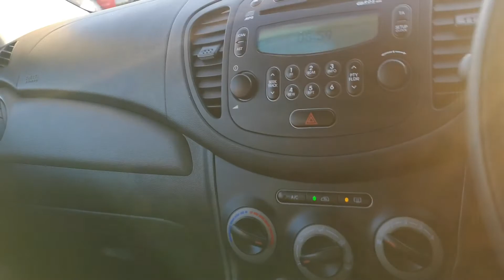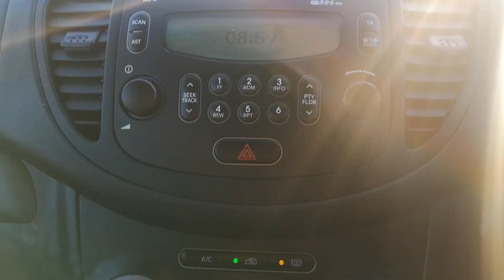Hyundai i10 - St. Michaels Garage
Low mileage used cars